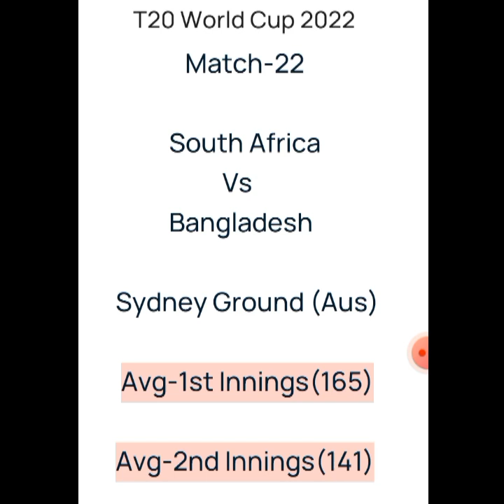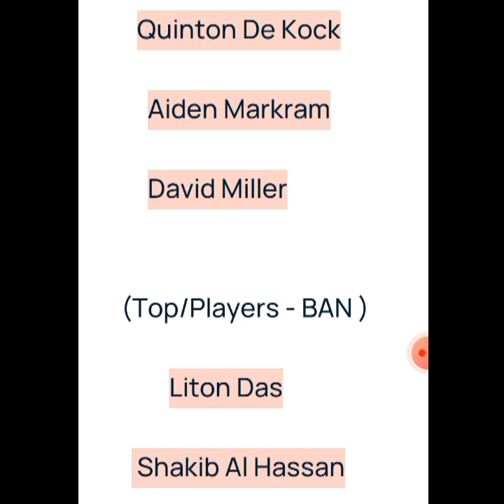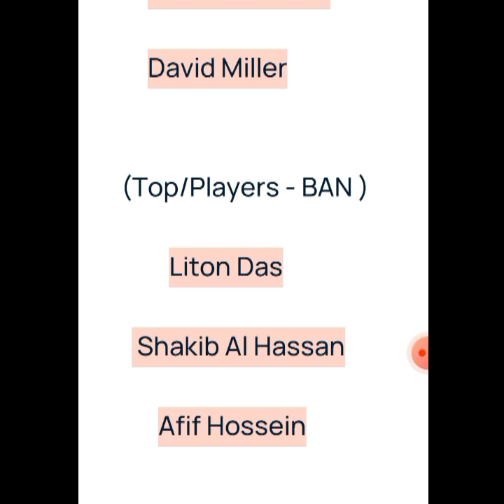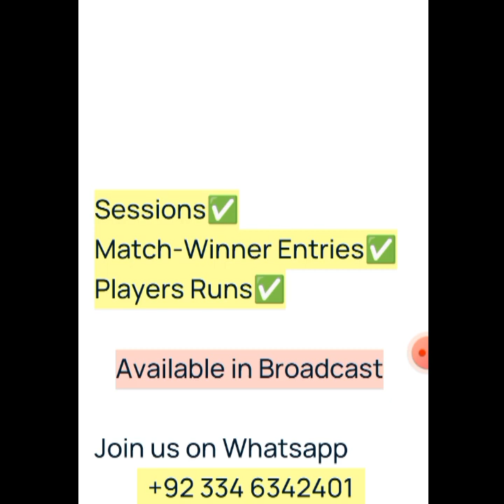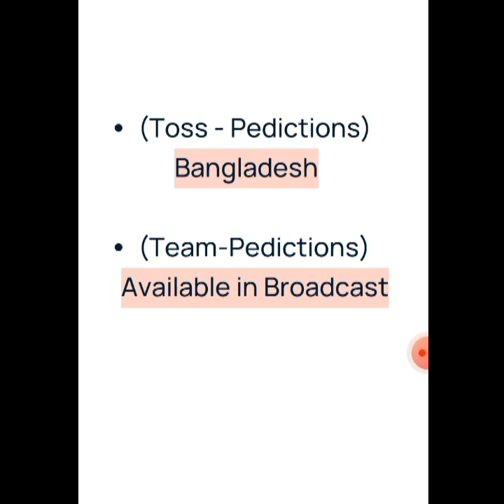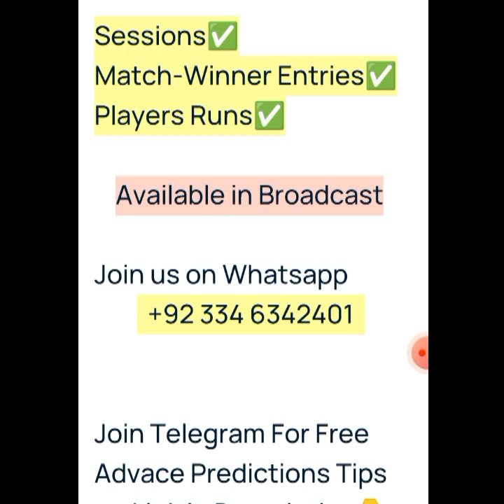South Africa Vs Bangladesh Winner|Icc T20 World Cup 2022 Predictions|SA Vs BAN Dream11 Fantasy Tips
T20 World Cup 2022 Predictions
T20 World Cup 2022 Squads
T20 World Cup 2022 Teams
T20 World Cup Winner Predictions
T20 World Cup 2022 Match No 22 Prediction
South Africa Vs Bangladesh Predictions
Sa Vs Ban Dream11 Tips
Cricket Betting Tips Online
How To Win Money in Cricket Betting?

Cricket Fantasy|Icc T20 World Cup 2022|Dream11 Tips|Teams|Squads|